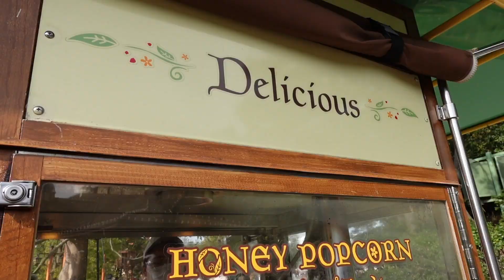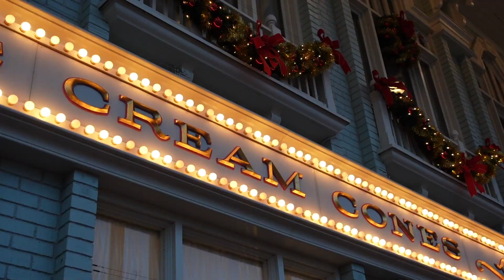Tokyo Disneyland Using SONY ZV1 BEST VLOG camera??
Tokyo Disneyland Life in Japan VLOG: Shooting with SONY ZV1.
This was my very first day using it so I thought I would take it to Tokyo Disney with me to practice shooting video! Way better than my iphone I was using before... It's a great vlog camera. Still getting used to some settings. Any camera tips would be welcome. Still learning the best way to use it :) Hope to make more life in Japan videos with this camera. Thanks guys enjoy!

Excuse the overdone smooth skin beauty setting...did not realize this from the viewfinder.